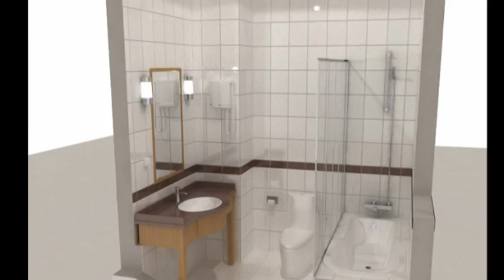Buroart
BUROART was founded in Kestel Industry Zone in Bursa in 1998. Buroart was organized under two companies; BUROART A.Ş. engages in marketing & sales activities, while Buroart Ltd. occupied in design, production and assembly. BUROART Ltd. Şti. was moved to its new location in Turanköy Industry Zone in 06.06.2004.